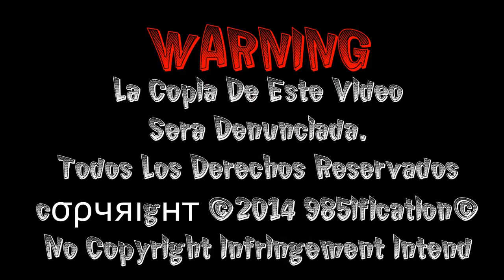flappybird volviéndonos locos!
OJALE ME PUEDAN REGALAR UN LIKE Y PONERLO EN FAVORITOS CON ESO ME AYUDARÍAN BASTANTE

Y PREGÚNTAME LO QUE SE TE ANTOJE EN ASK
Y TANBIEN DESCARGARTE NUESTRA AP
P PARA GOOGLE Y FIREFOX

Sera Denunciada.